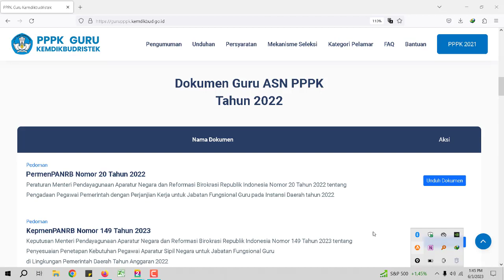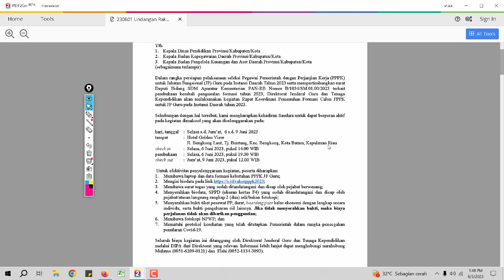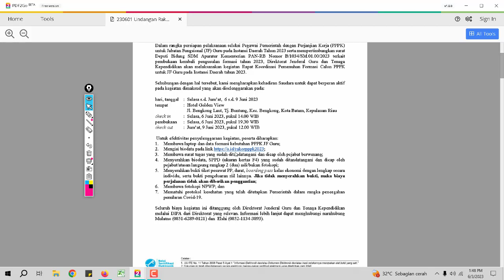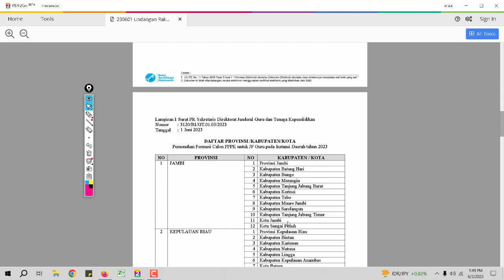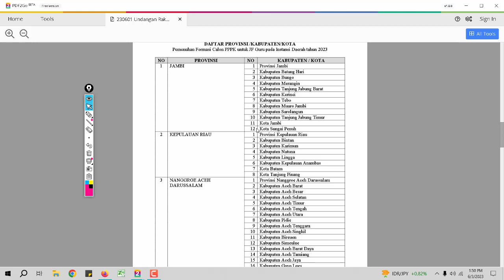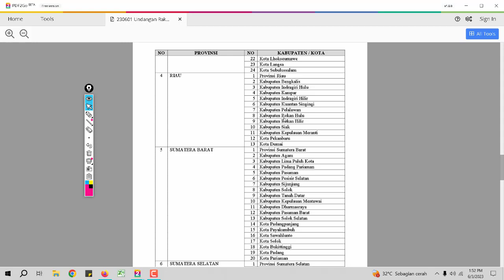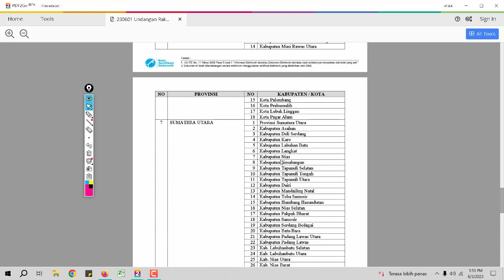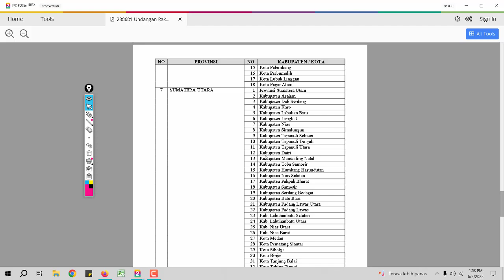CEK DAERAH BARU SAJA SURAT EDARAN RESMI KEMENDIKBUDRISTEK RAPAT KORDINASI PEMENUHAN FORMASI P3K 2023